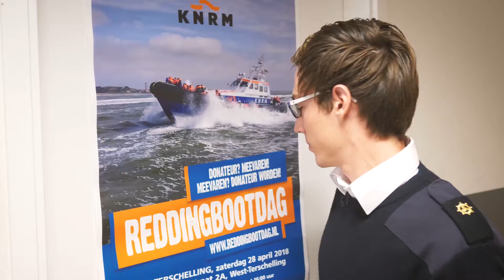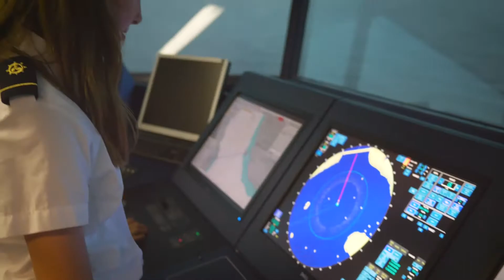Maritiem Officier - NHL Stenden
Zijn water, schepen en varen jouw passie? Heb jij geen 9 tot 5-mentaliteit, maar wel een groot verantwoordelijkheidsgevoel en doorzettingsvermogen? Wil je graag veel van de wereld zien en later een avontuurlijke en afwisselende (internationale) baan? Dan is de opleiding Maritiem Officier echt iets voor jou!